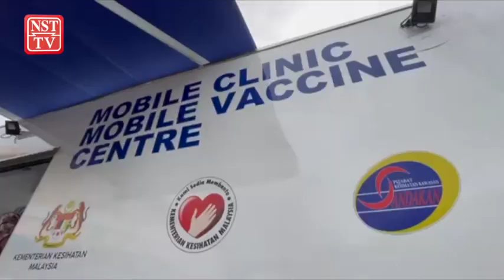KKM usaha kesan bayi, kanak-kanak tercicir vaksinasi ketika PKP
SEMPORNA: Kementerian Kesihatan (KKM) sedang berusaha mengesan kes bayi atau kanak-kanak yang tercicir daripada mendapatkan imunisasi ketika Perintah Kawalan Pergerakan (PKP) untuk penjadualan semula suntikan, kata Timbalan Menteri Kesihatan, Datuk Dr Noor Azmi Ghazali.